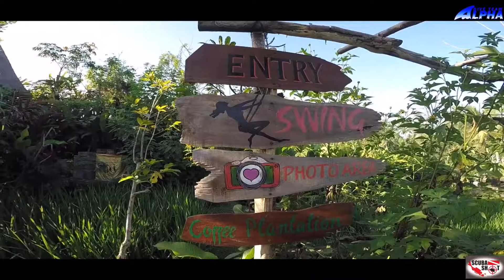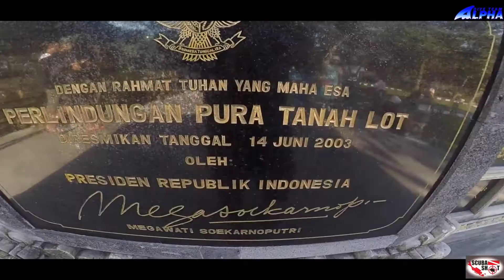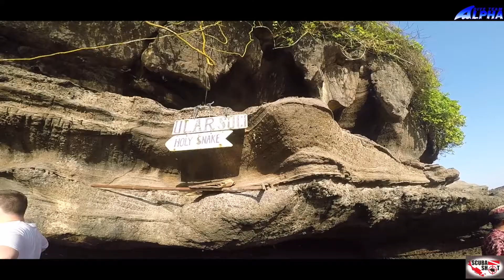SCUBASHOT BALI TRIP WITH ALPHADIVEBALI 22 SEPT 2018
ALPHADIVEBALI

THIS VIDEO WAS TAKEN AT BALI
MOUNT BATUR
TEGALLALANG
TANAH LOT